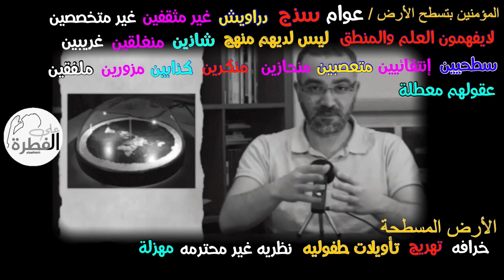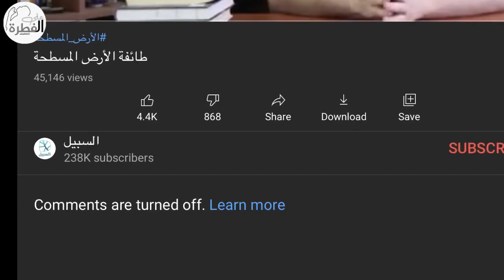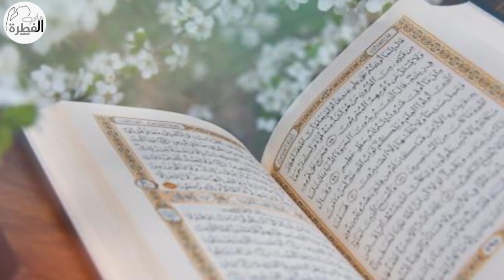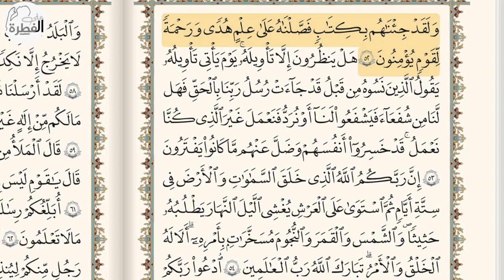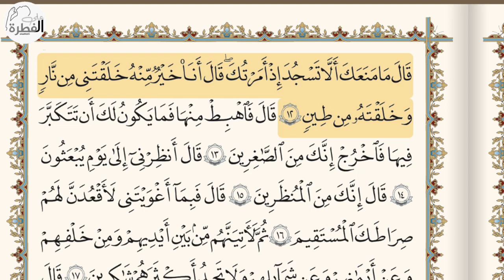طائفة الأرض المسطحه - الرد على دعدوش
كل الشكر للأخ صاحب قناة على الفطرة على هذا الرد الذي أثلج صدورنا وقال ما بقلوبنا فجزاه الله عنا خير الجزاء ووفقنا وإياه لما يحبه ويرضاه